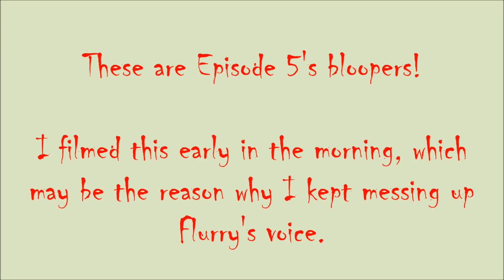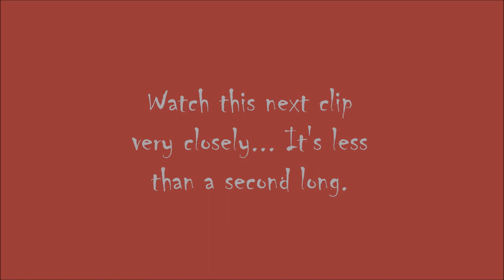Renegades Season 1 Episode 5 Bloopers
These are the bloopers for the Breyer horse movie Renegades, Episode 5. I think the reason why I kept messing up Flurry's voice was because (as I said in the video) it was morning, and for most of it I hadn't had breakfast yet because I had it after I filmed the galloping across the rock part. I also had to upload this again sort of, not really, but this is the second time I have to write a description of this video, which is kind of annoying because I knew this was a possibility and yet I didn't copy and paste my other description. I normally let the video upload while I'm asleep, then write the description, etc. and publish it the next day because it lags everyone else a lot, but I want the bloopers out today so people are going to have to be lagged.